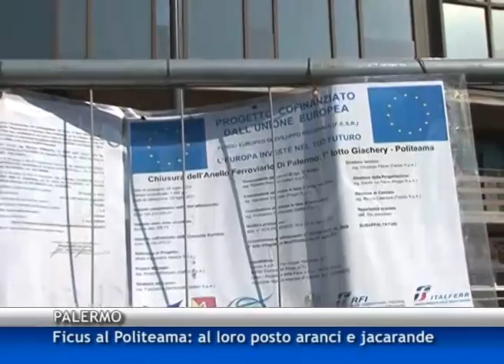Ficus di piazza Politeama: destino segnato